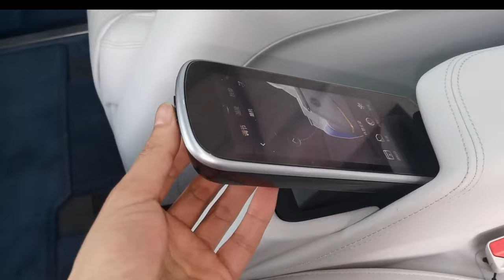Buick GL8 Century 2023 in-depth Walkaround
The all-new 2023 Buick GL8 Century features the brand's most opulent cabin, with four- and six-seat configurations that provide the most enjoyable driving experience in its class. The Flagship trim includes a touchscreen in the center console and a luxury 8-inch digital clock, as well as a new 30-inch Freeform display with maximum in-dash connection, various digital control knobs, and the first-ever 32-inch sliding screen partition wall.

Mechanically, the 2023 Buick GL8 Century is equipped with a turbocharged 2.0L I4 LSY engine and SAIC-GM's 48V mild hybrid system, which includes an electric motor and a 48V battery and produces 233 horsepower and 258 pound-feet of torque.